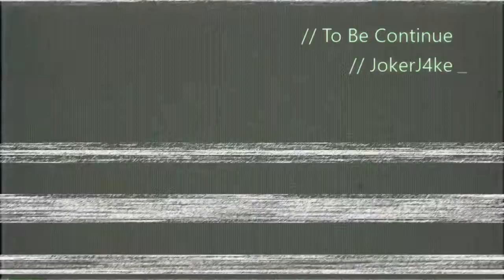Call of Duty®: Black Ops III With soccergolfking8 & MNSnowtaRoots9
Black Ops III